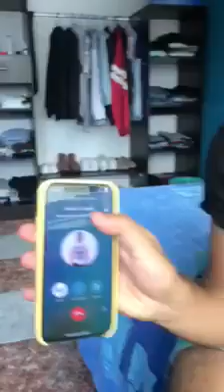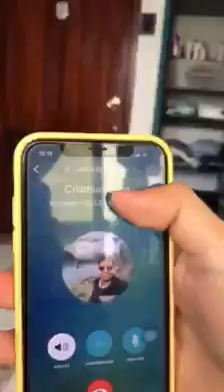Los Hombres SIEMPRE nos APOYAMOS 😁 PRUEBAS REALES